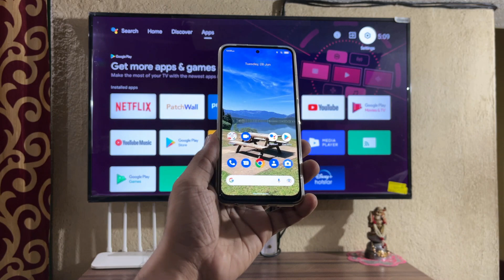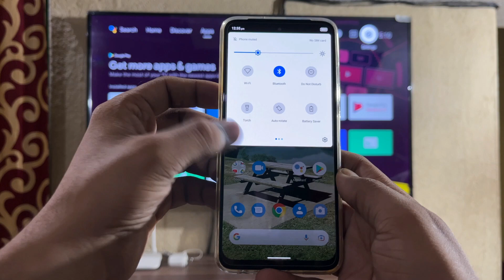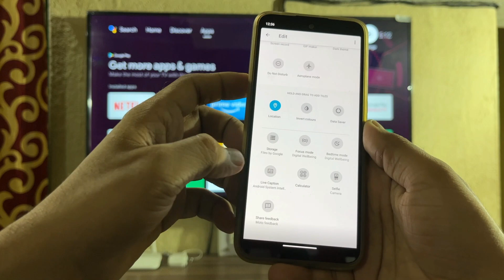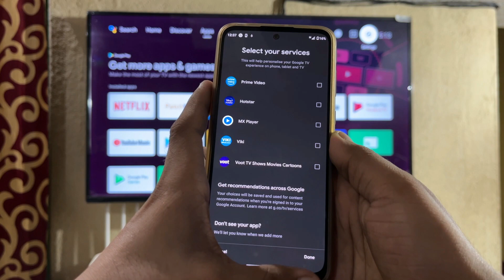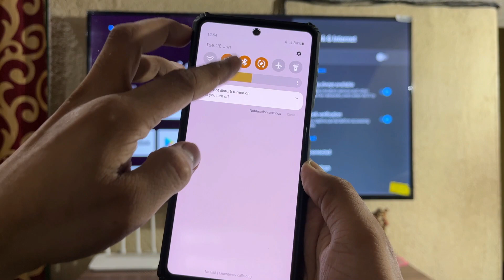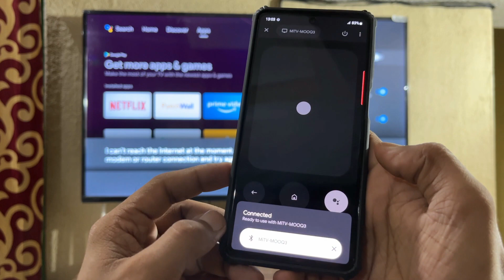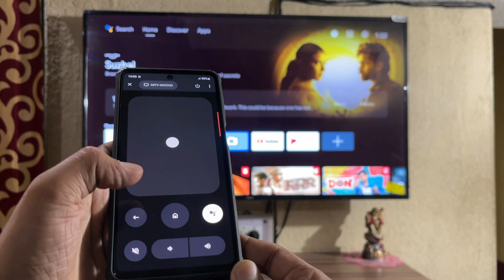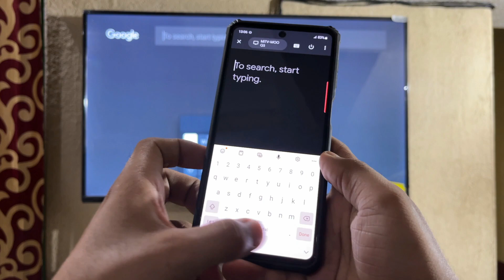How to use Android Phone as Bluetooth Remote Control for Android TV without WiFi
My Android TV

iss video ke help se aap aapne android phone ko as bluetooth remote use kar sakte hai aapne android TV ko control karne ke liye.

This video is about Android TV Remote Control new app which works without wifi or internet. With the help of this video you can use your any android phone as bluetooth remote control for android TV.